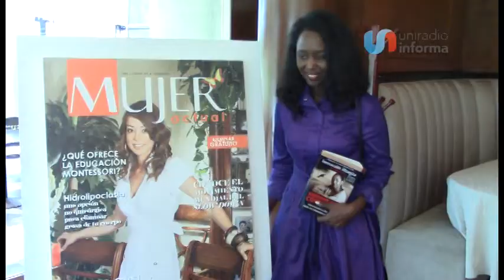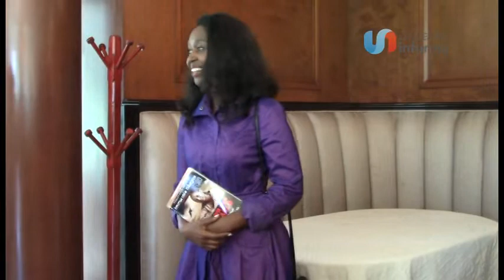Sobreviviente de genocidio en Ruanda comparte testimonio en Tijuana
Immaculée Ilibagiza estuvo de visita en la ciudad para impartir una conferencia.